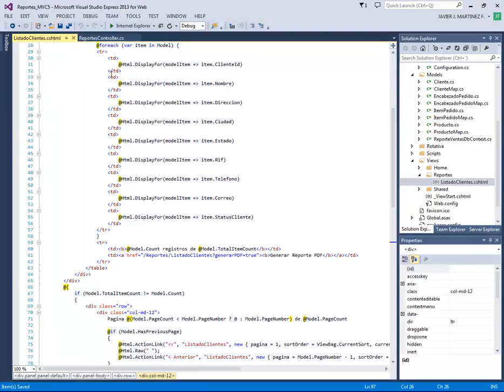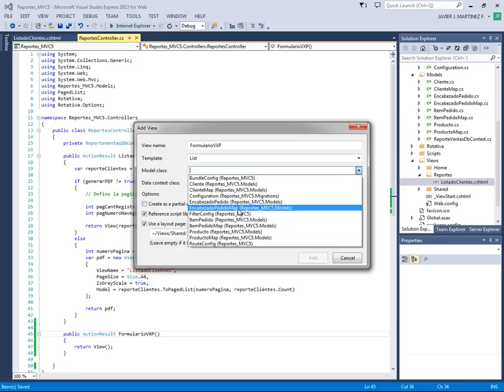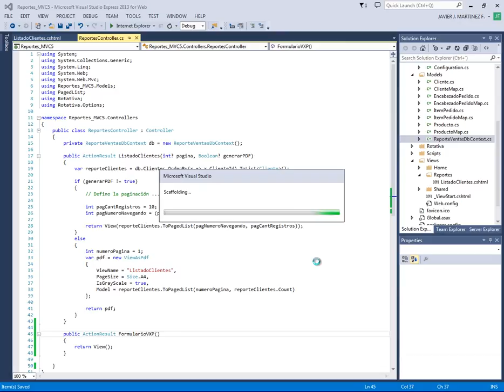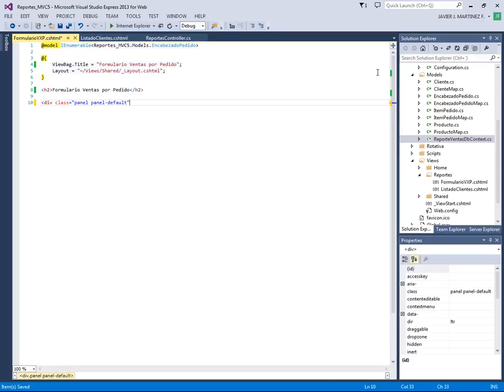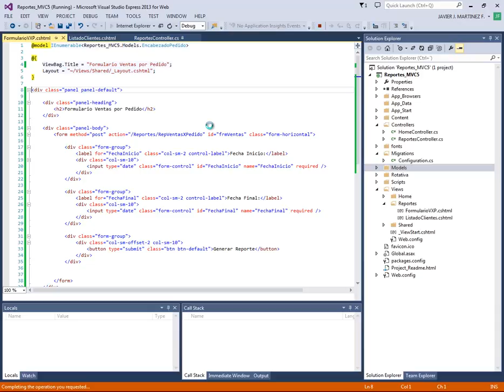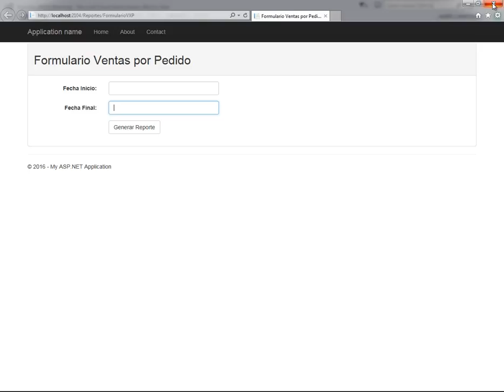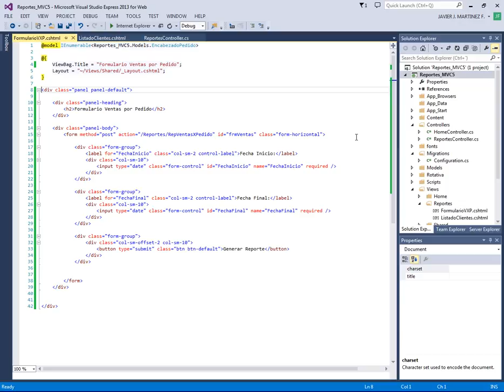(DEMO) ASP .NET MVC5 CON C# AVANZADO - VIDEO 41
Corrección de la clase que maneja el DbContext. Comenzamos a crear el Formulario que nos permitirá emitir un reporte entre fechas.